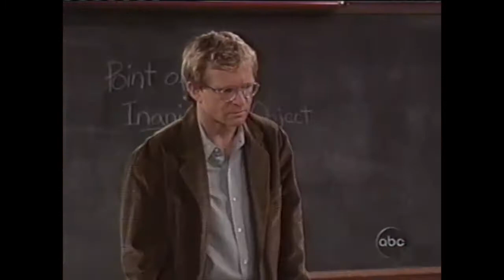ABC Promos 1996 - Including “Buddies,” starring Dave Chappelle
You’ve got your classics like Grace Under Fire, Ellen, Spin City, Family Matters, and Boy Meets World. PLUS! Forgotten gems like The Faculty, Clueless, some Jenny Garth erotic thriller TV movie, Buddies (starting Dave Chappelle!), and The Dana Carvey Show. Buddies and Dana Carvey aired a total of 12 episodes between them.